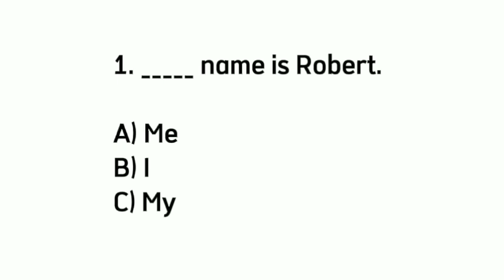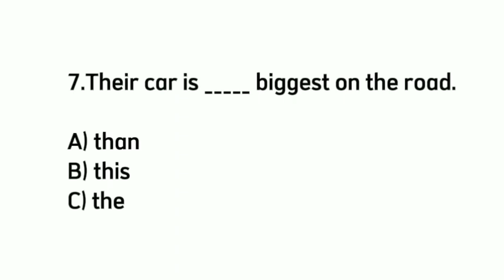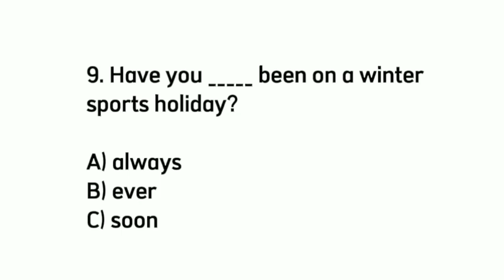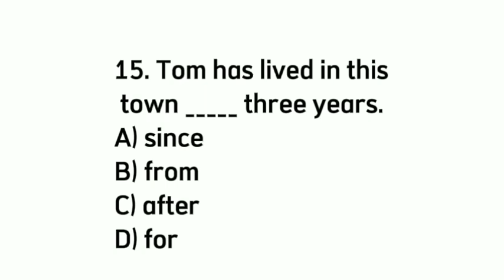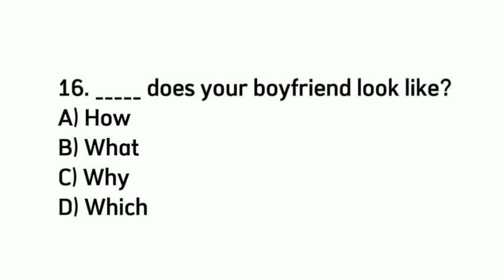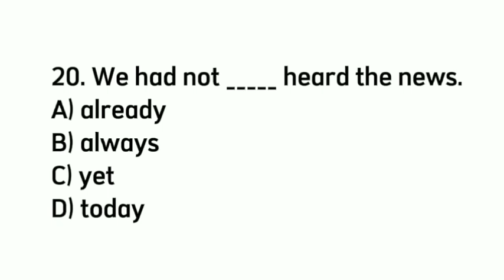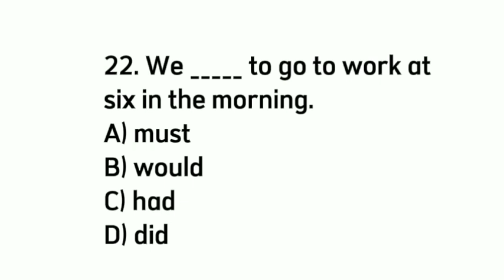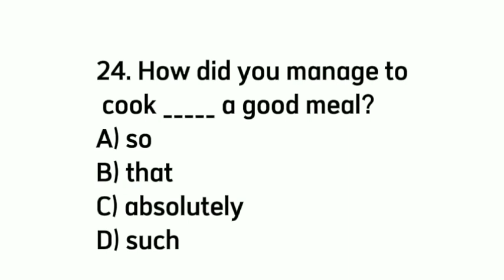English Level | TEST Sizning darajangiz qanday ..?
Assalomu alaykum Hurmatli guruhimiz aʼzolari .

1C
2B
3A
4A
5C
6C
7C
8B
9B
10A
11C
12C
13D
14A
15D
16B
17C
18C
19D
20C
21B
22C
23D
24D
25D

Agar siz :

• 0 - 5 tagacha toʻg'ri topgan boʻlsangiz darajangiz
Below Elementary

• 6 - 9 tagacha toʻgʻri topgan
boʻlsangiz darajangiz
Elementary

• 10 - 15 tagacha toʻgʻri topgan
boʻlsangiz darajangiz Pre-intermediate

• 16 - 21 tagacha toʻgʻri topgan bo'lsangiz darajangiz
Intermediate

• 22-25 tagacha toʻgʻri topgan bo'lsangiz darajangiz
Upper intermediate

Video ko'pchilikka yetib borishi uchun bir dona tugmasini bosib quyishingizni va izohlarda ✍️ natijalarni qoldirishingizni surab qolamiz .

Xurmat ila Ingliztilionline jamoasi 🖐️